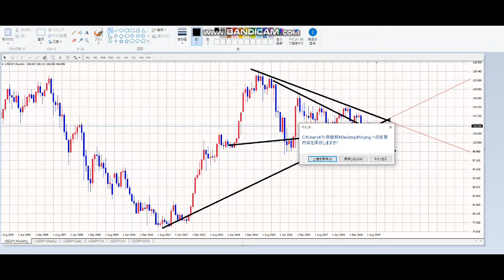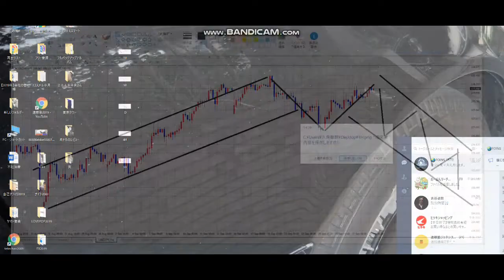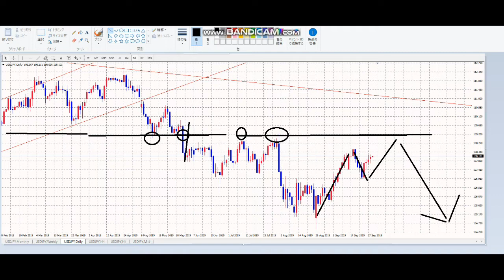【毎日FX】１０月は前半で急落する。